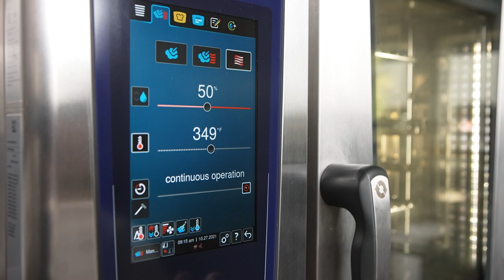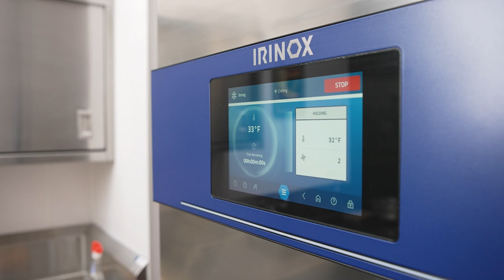Kitchens of the Future: Chef Juan Gutierrez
Verified
Chef Juan Gutierrez (@pastrychefjuan) maintains the high standards of @FSChicago and brings his desserts to the next level by using equipment like the @Rational_USA iCombi Pro, @IrinoxNorthAmerica MultiFresh NEXT blast chiller & shock freezer, @HenkelmanVacuum Combivac vacuum sealer, and @Polyscience Control Freak to achieve perfect textures, temperatures, and consistency. Here he uses them to make Peach Cobbler with molded peach mousse, streusel, compressed peaches, roasted peaches, crystalized almonds, peach sorbet, peach fluid gel and clear fluid gel.⁠
Register at the link in our bio for discounts and the chance to win a trip to Miami where you'll get professional training on the Kitchens of the Future equipment!⁠⠀⁠

Ask any questions in the comments below. Let us know if there are any techniques you want us to film.